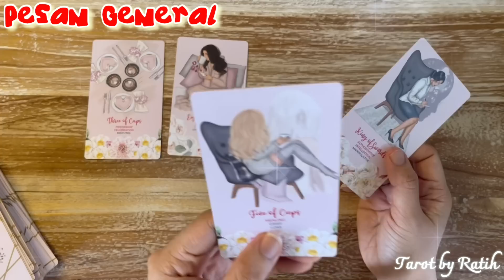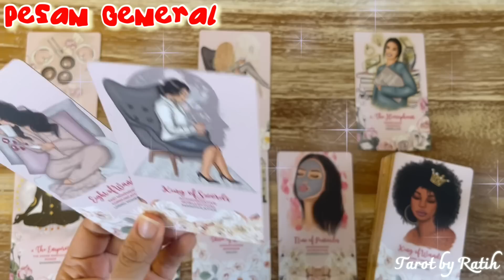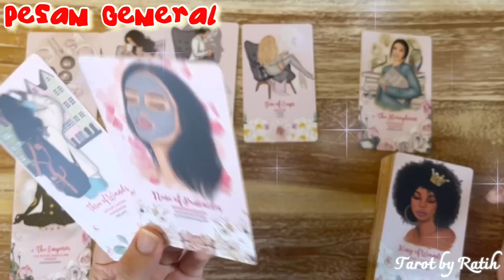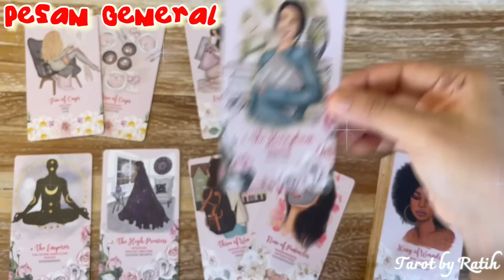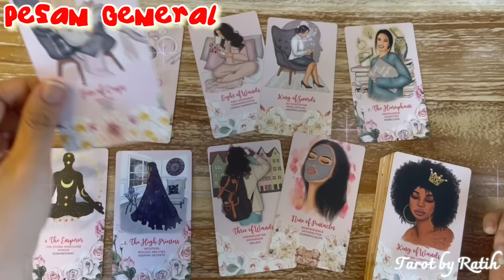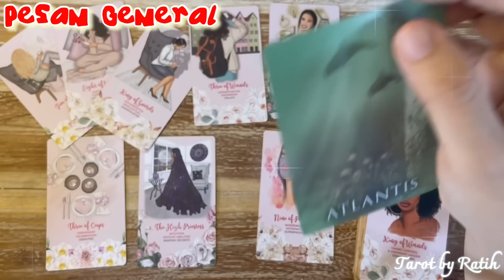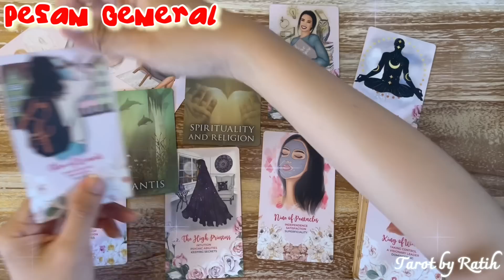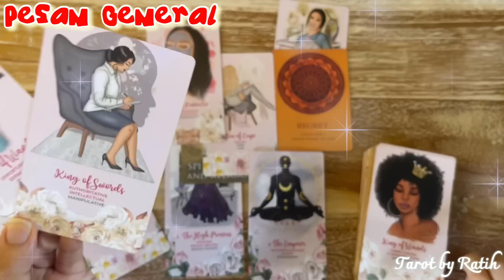✨ DIA AKAN JUJUR DENGAN PERASAANNYA TERHADAPMU, MENGUNGKAPKAN SEMUANYA, TIDAK MAU KAMU PERGI ❤️🌹 ✨